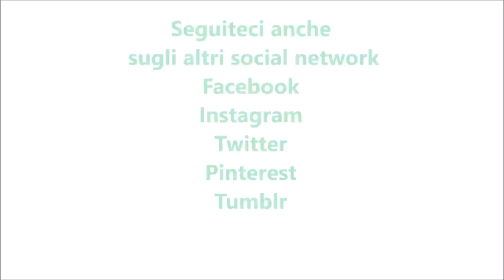Pasta risottata con zucchine philadelphia e pancetta per bimby TM6 TM5 TM31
Ingredienti:
350 g di zucchine tagliate a dadini
100 g di pancetta tagliate a cubetti
4 pomodori tagliati in quarti
400 g di pasta corta
½ scalogno
150 g di philadelphia o formaggio spalmabile bimby
100 g di latte
600 g d'acqua
30 g di olio e.v.o.
1 cucchiaino di dado vegetale bimby
½ cucchiaino di sale
pepe nero, parmigiano e prezzemolo tritato q.b.